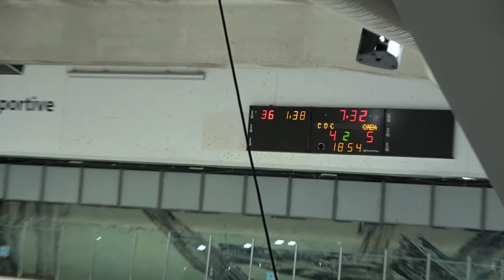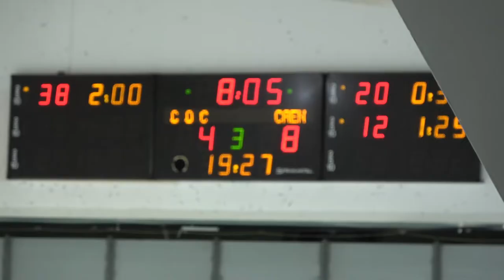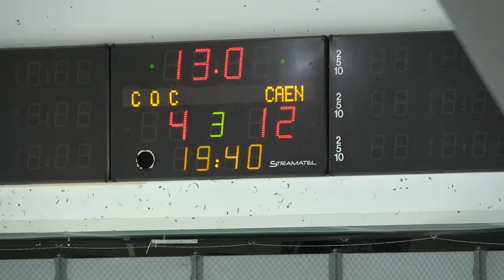Buts Match Hockey U13 Courbevoie vs Caen Nov21